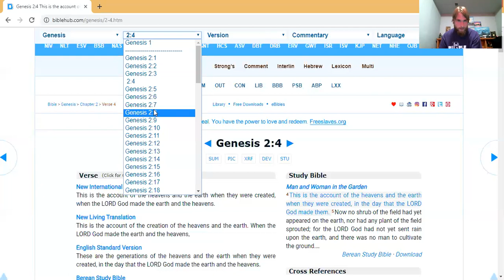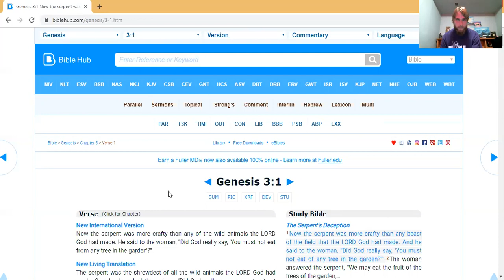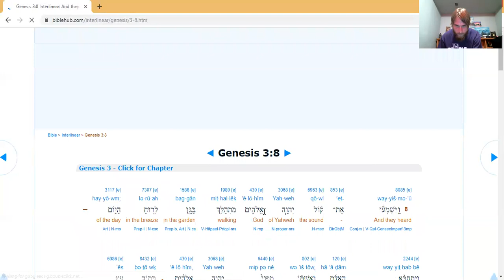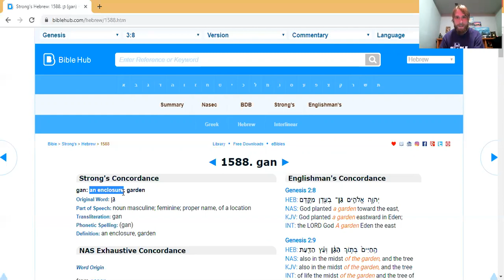Are We TRAPPED In THE GARDEN of EDEN!?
Are we trapped in the garden of eden? Are we still in the garden? What did Garden originally mean in the bible? Well if you don't know you'll want to stick around for this one because you'll be blown away by what the "Garden" actually is! This video was inspiried by a viewer comment/question. i really appreciate all My Subscribers and thoes of you who comment and ask questions. So the question was "Didn't we fall from eating of Knowledge??"